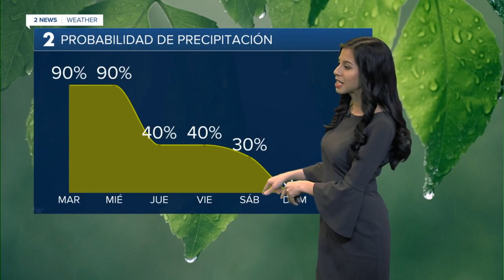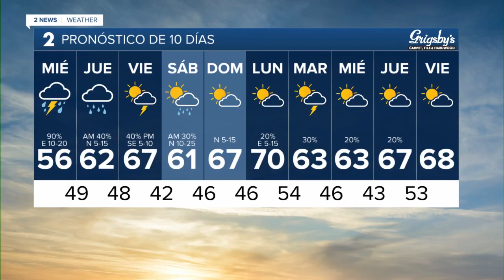Spanish Forecast 4/25/23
La meteoróloga Emma Landeros tiene su pronóstico para el 25 de Abril de 2023.

Para obtener más información, visite kjrh.com.
Meteorologist Emma Landeros has your forecast for April 25, 2023.

To learn more, visit kjrh.com.